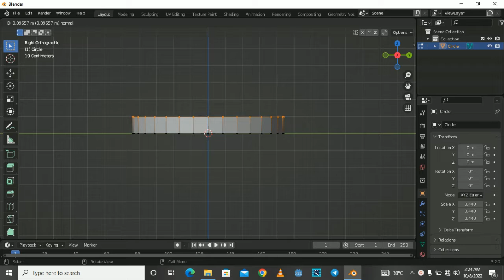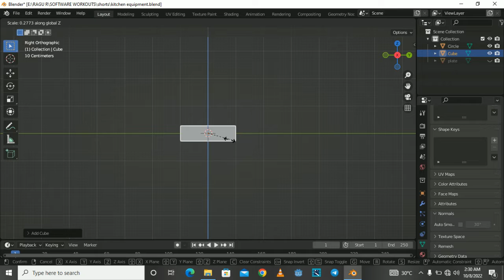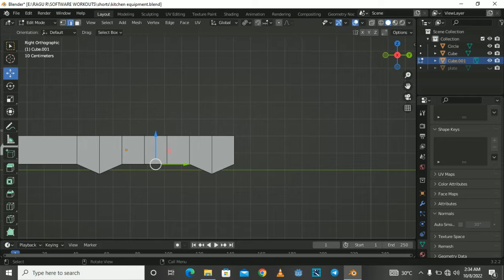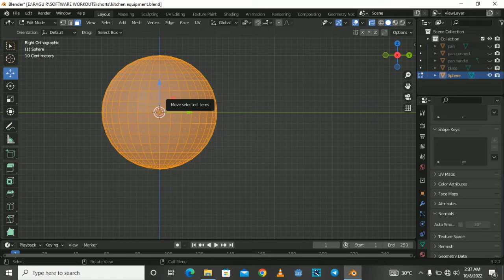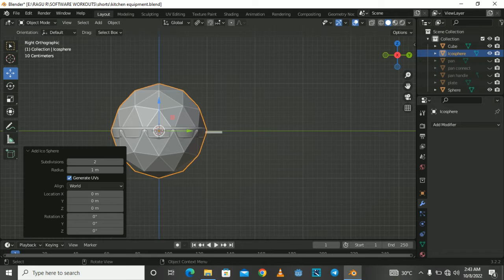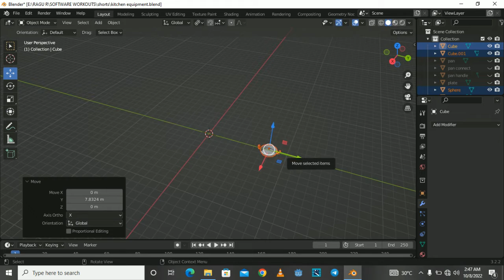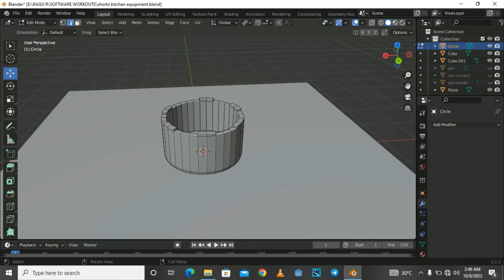kitchen equipments 3d model in blender 3.3